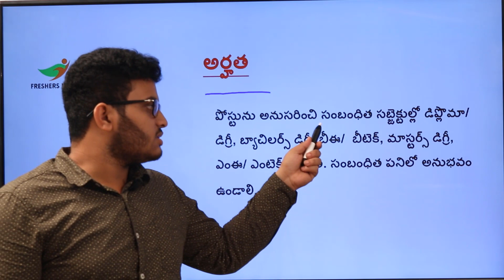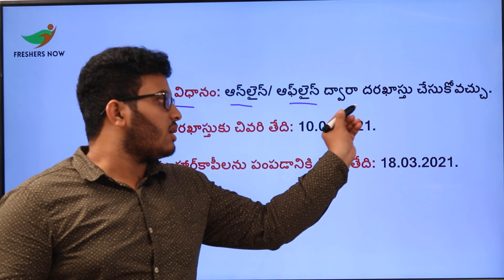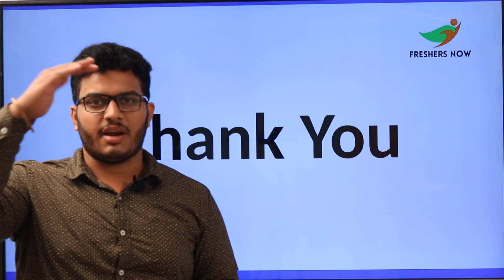IIT Jodhpur Recruitment 2021 in Telugu | Salary ₹35,400/- | Application form